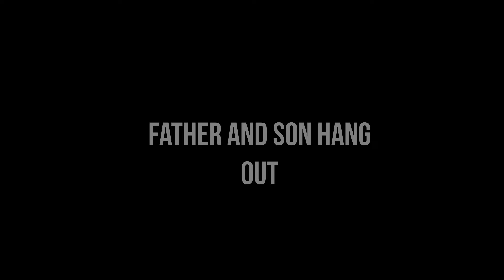Father and son hang out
J.C.O.M.E.S. Its All About JESUS! • A podcast on Anchor
Address: Pastor Sholto van Rensburg
                217 Bateleur street
                Phalaborwa
                1389
                South Africa
Also share far and wide.

Direct deposit option:
First National Bank SWIFT code: FIRNZAJJ
Sholto Jansens van Rensburg

Amazon gift cards are another way to support in absence of PayPal.

Super Thanks now enabled on each video as well to make it easier to support.

Channels to check out:

Knowledge of Salvation (Brother Vytas)
Knowledge Of Salvation | Podcast on Spotify

Basic Training Bible Ministries
(1069) Basic Training Bible Ministries - YouTube

Prophetic Watchman 88
(783) Prophetic Watchmen 88 - YouTube

Tim and the Rapture Watchers
(1651) Tim and the Rapture watchers - YouTube